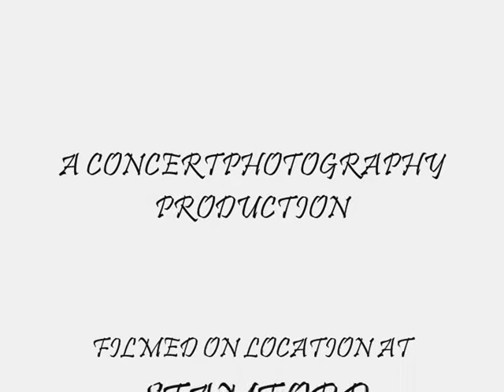STEVE NORMAN TALKS ABOUT SPANDAU BALLET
COPYWRITE CONCERTPHOTOGRAPHY.CO.UK
COPYWRITE CONCERTPHOTOGRAPHY